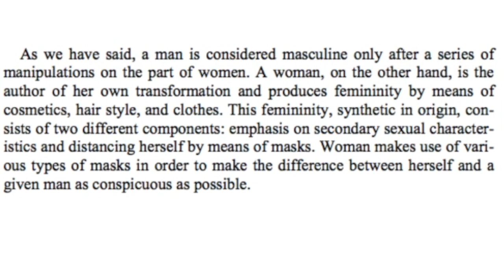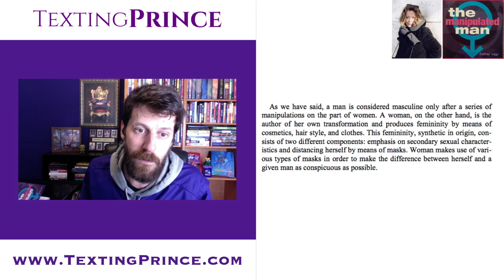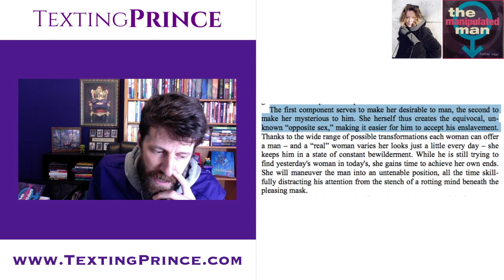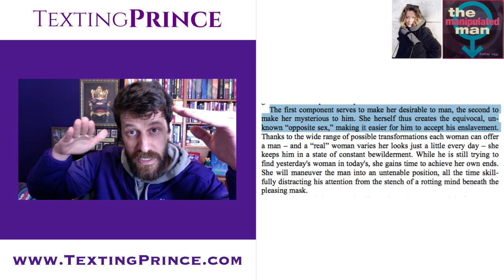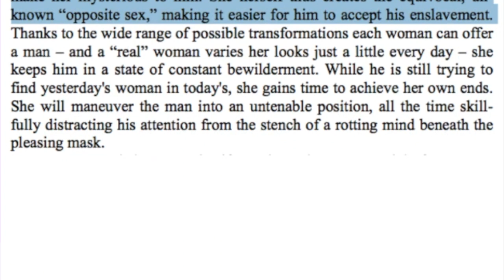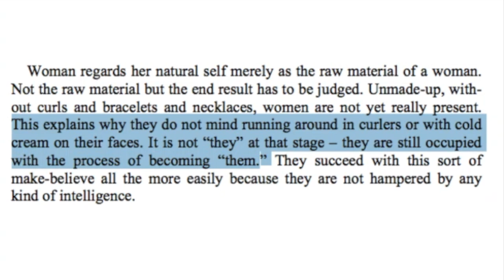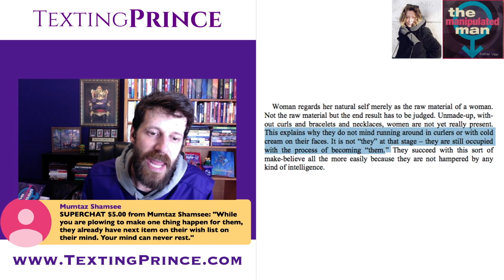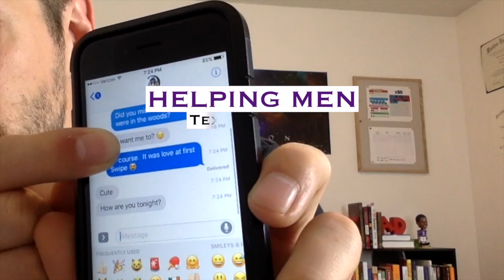Her ENTIRE Game is Deception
Most men are constantly confused by women.  Why is that?  Is it possible that a woman has honed this 'game' her entire life and is purposely keeping you on your toes?

This video is breaking down some concepts from the book The Manipulated Man by Esther Vilar.  Video 2 of the series.

You will get direct access to me and:
1) Over 100 in-depth private videos to help men master self-confidence, body language, texting, online dating, conversation skills, and all areas of dating women in 2020
2) Access my secret Round Table community forum with like-minded men

BEST WAY TO TEXT WOMEN:

5 Principles of Texting Women eBook Learn my TOP advice for texting women in my 5 Principles of Texting Women eBook. This is information all men NEED to have in today’s dating world, so just simply pay what you can afford and the eBook is yours. Start reading ASAP.